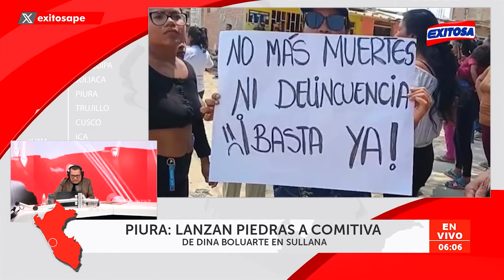🔴🔵"Otro desastre": Manuel Rosas compara gobierno de Dina Boluarte con Pedro Castillo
El conductor de Exitosa, Manuel Rosas, comparó la gestión de Dina Boluarte en inseguridad ciudadana con  el mandato de Pedro Castillo: "Otro desastre".

Exitosa Perú
"Exitosa: La voz que integra al Perú"

Corporación Universal